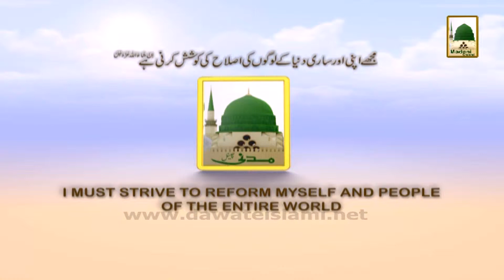Promo - Faizan-e-Riaz-us-Suliheen (2)